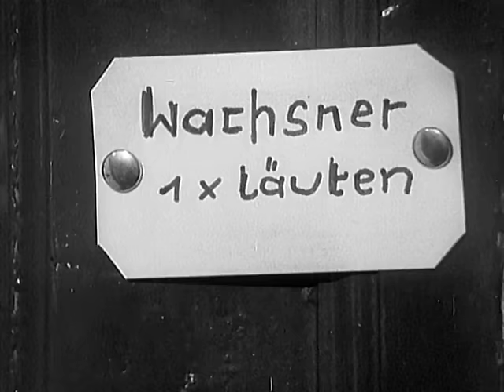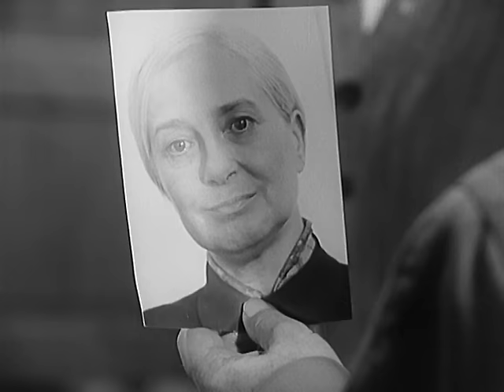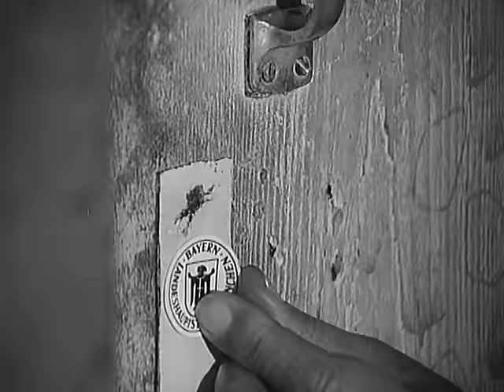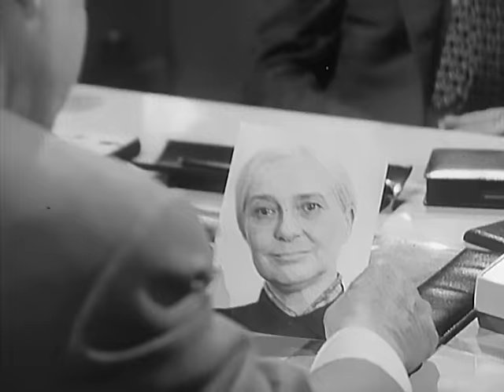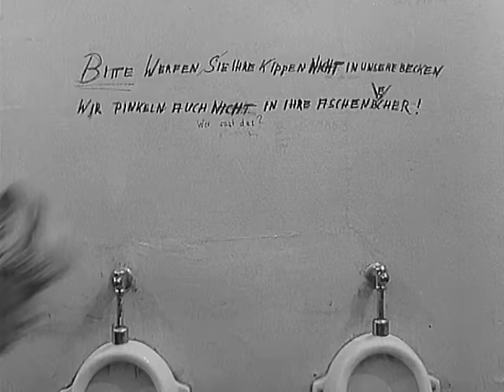Der Kommissar, Staffel 3, Folge 1: Der Mord an Frau Klett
Ein Lumpensammler findet hinter den Müllkästen eines verwahrlosten Hofes die Leiche einer Frau. Sie ist ermordet worden.